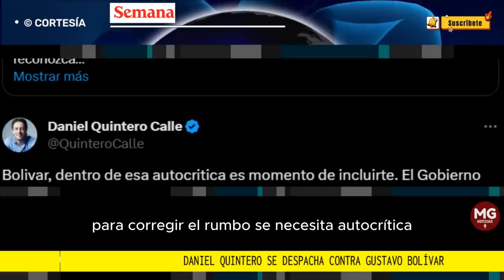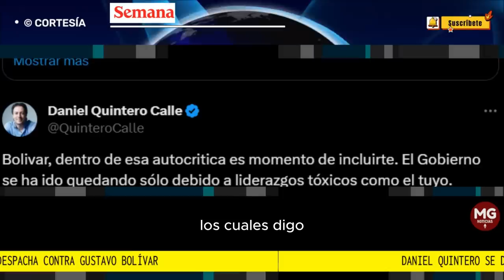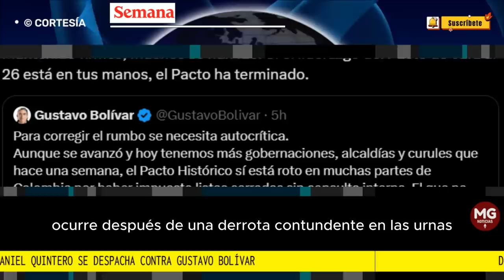CRISIS EN EL PETRISMO 🔴 DANIEL QUINTERO SE DESPACHA CONTRA GUSTAVO BOLIVAR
El exalcalde de Medellín le respondió duro al excandidato en Bogotá, quien ha sido crítico de su liderazgo en la capital de Antioquia: “Bolívar, dentro de esa autocrítica es momento de incluirte. El Gobierno se ha ido quedando solo debido a liderazgos tóxicos como el tuyo”.
SEMANA